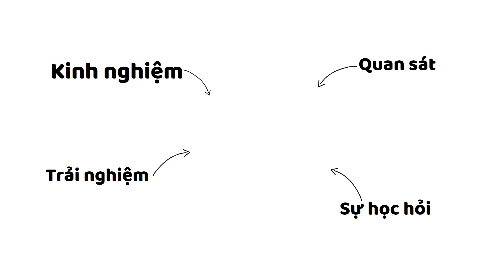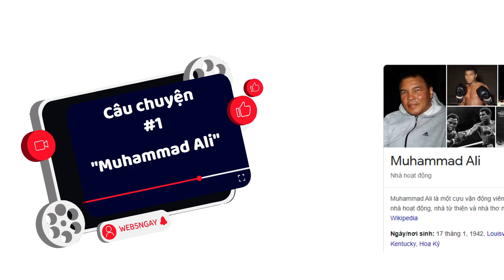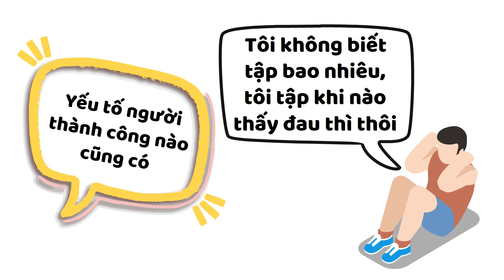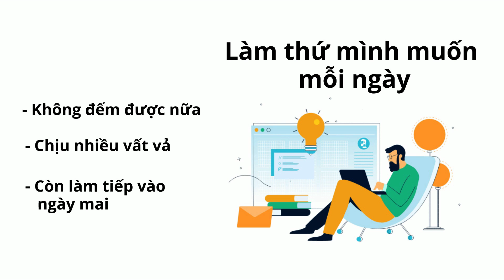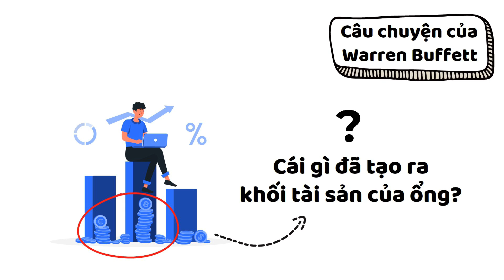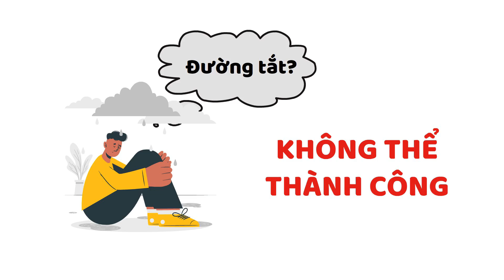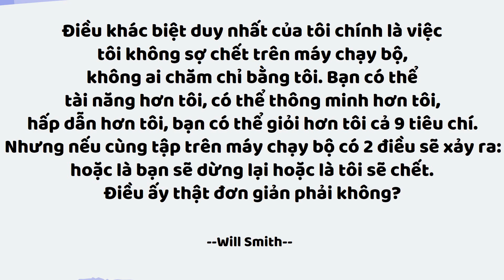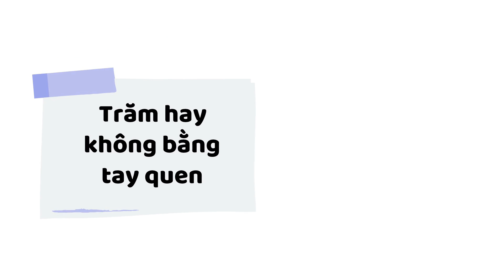Làm sao biết mình "sắp thành công"?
Lưu ý: ở câu nói cuối của Will Smith, xin đừng hiểu lầm là lời khuyên về tập thể thao quá sức. Hãy nghĩ về tinh thần không bỏ cuộc, cố gắng đến cùng, còn hình ảnh máy chạy bộ chỉ là một ví dụ (có phần cao hứng) của Will Smith tại thời điểm nói.